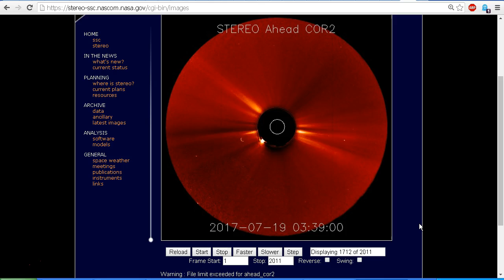Todays Massive CME Solar Flare - In Perspective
Putting today's massive CME in perspective...